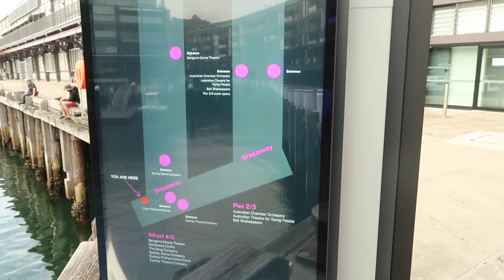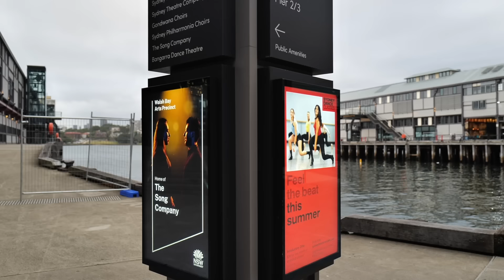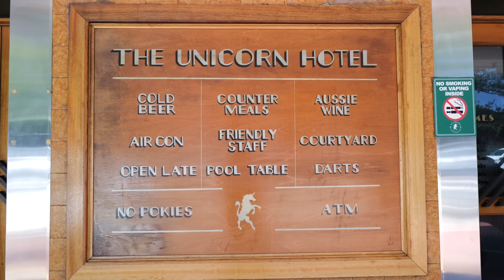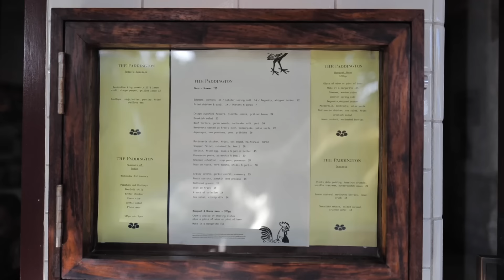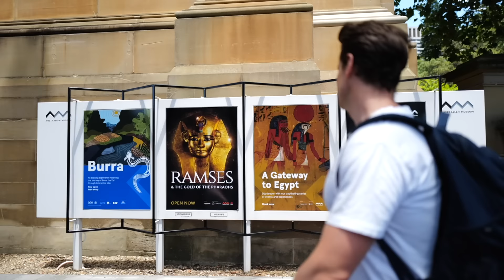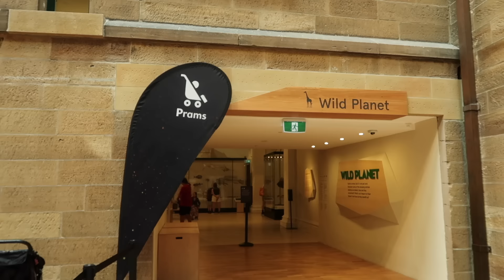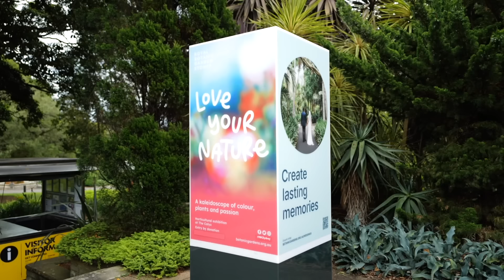安妮日记#66：悉尼流浪记2｜海港大桥钓鱼｜报复性看展｜澳大利亚VLOG｜ANNBITION｜WEEKLY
悉尼流浪记继续！

⇢FOLLOW ME⇢
‣ 微博：ANNBITION
‣ 天猫：ANNS ROSARY
‣ RED：ANNBITION